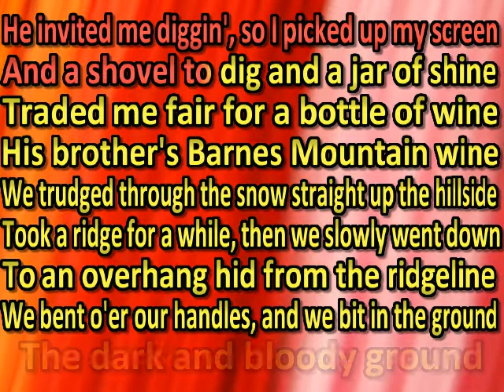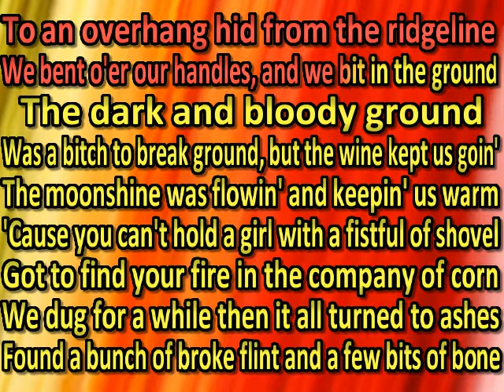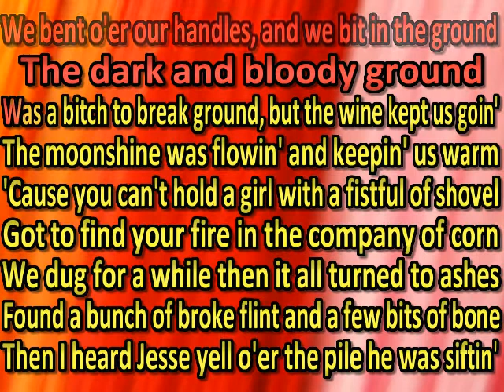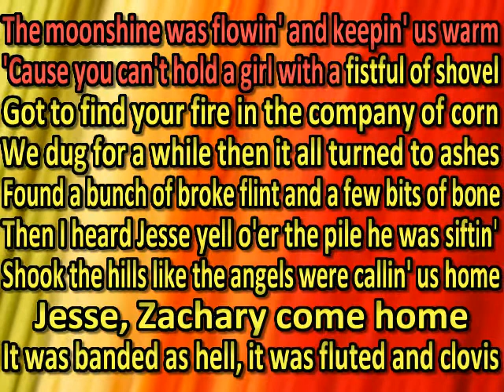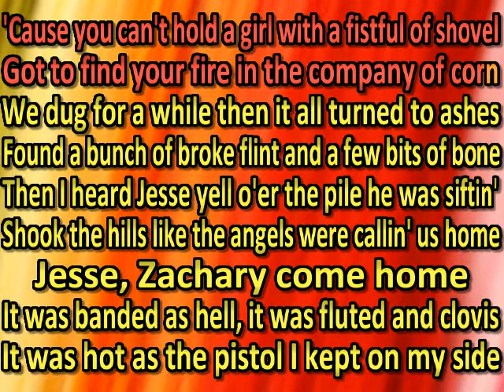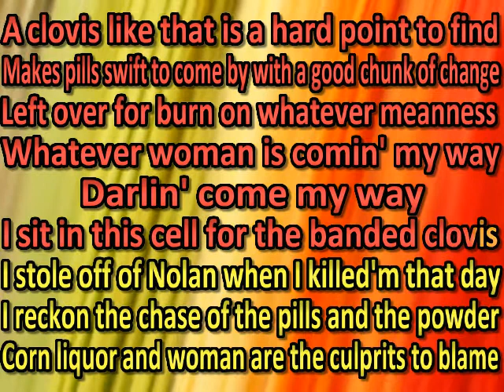Tyler Childers Banded Clovis (karaoke)(by request)